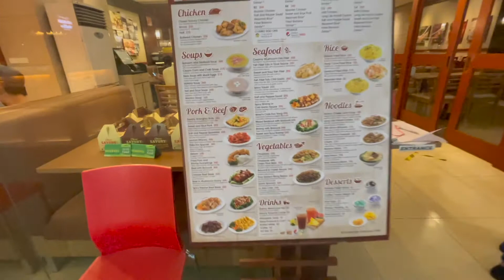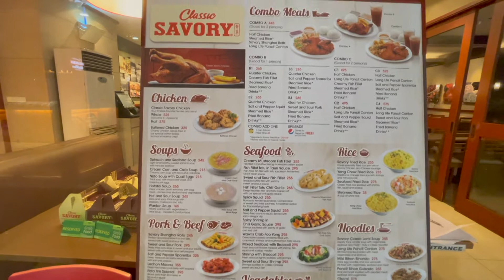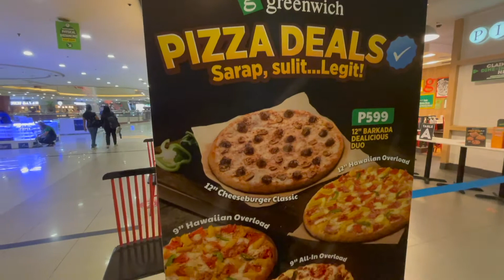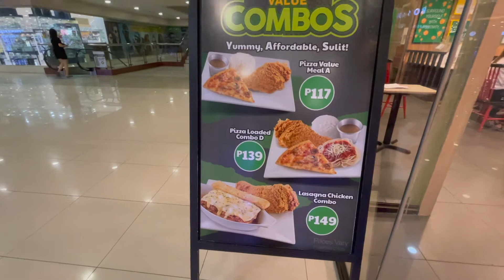Exploring STA. LUCIA MALL II Cainta, Rizal II Philippines II Mall Series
I happen to visit Cainta Rizal and I dropped by at the famous Sta Lucia Mall right at the corner of the main road to Cainta and Marcos Highway.

The shops, mostly food shops at the first floor was open for public but on 10% dine in capacity at that time but it was fun to see the mall come to life again.

One thing that caught my eyes was the water fountain in the middle of the mall. It was so nice and calming to see.

enjoy this mall series video and expect more like this from my channel.